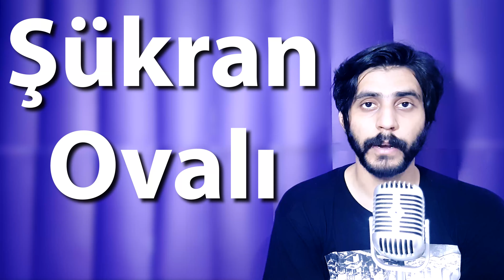How To Pronounce Sukran Ovali